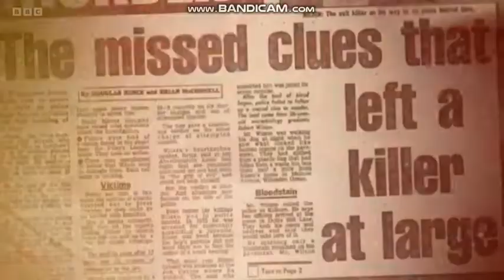Helen Willetts BBC Weather 2022 01 23